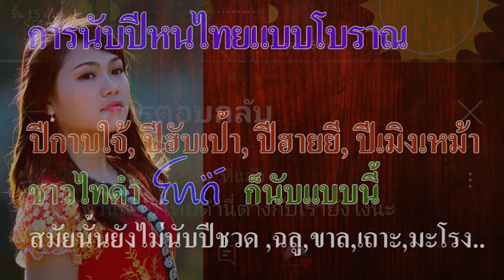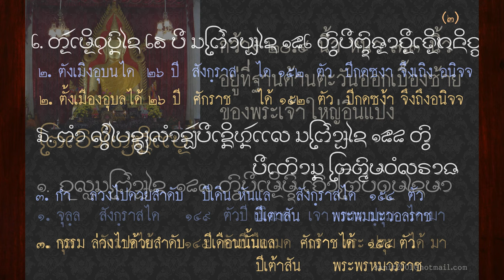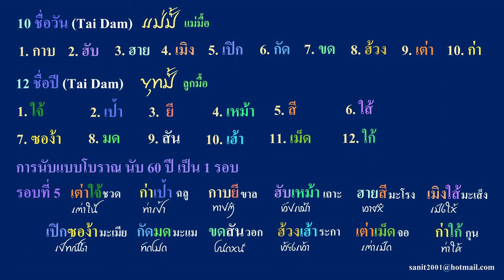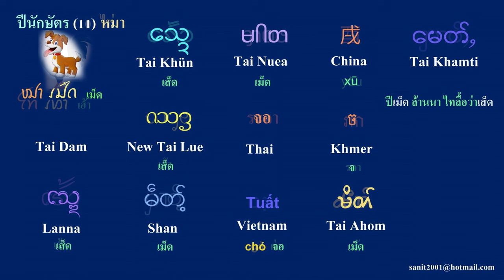Ep237 *"ปีหนไทย" การนับปีแบบโบราณ ที่นักอ่านจารึกจะต้องรู้ คลิปนี้เกิดขึ้น เพราะ F.C. ถามมา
สวัสดีครับ หลังจากที่ผมโพสต์เรื่องคำขอมในภาษาไทย เรื่อง เพ็ญแข หรือ พระจันทร์เต็มดวง หรือ เดือนเพ็ญไปแล้ว ก็มีผู้มาคอมเมนต์ถามว่า "นับวันแบบไทดำนี่ต่างกับเรายังไงนะ" ผมก็จะขออธิบายให้ฟัง ดังนี้ครับ
ก่อนอื่นอยากจะอธิบายว่า คำว่า ไทย ที่มี ย ยักษ์ด้วย หมายถึง คนไท ที่อยู่ในประเทศไทย ถ้าคนไทที่อยู่นอกประเทศ คำว่า ไท ไม่ต้องมี ย ยักษ์ ส่วนมากจะออกเสียงว่า ไต คือ เสียง ท ทหาร จะออกเสียงเป็น ต เต่า เช่น ไทดำ ไทเหนือ ไทลื้อ ไทเขิน ไทอาหม ไม่ต้องมี ย ยักษ์ ต่อท้ายคำว่า ไท
           การนับปีแบบหนไท ชาวไทดำก็นับแบบนี้ ไม่ค่อยคุ้นหูเราเท่าไหร่ แต่สำหรับนักอ่านจารึก จำเป็นต้องรู้
ผมจะยกตัวอย่างจารึกพระเจ้าใหญ่อินแปงที่วัดป่าใหญ่ หรือวัดมหาวนาราม จังหวัดอุบลราชธานี  มาให้ดู
ดังนี้ครับ
           บรรทัดที่ 1 ต้องระบุปีที่จารึก คือปี จุลละ สังกราส คือ จุลศักราช ที่ 149 ตัว ปีเมิงมด เราอยากทราบว่า พ.ศ. เท่าไหร่ก็เอาเลข 1181
บวกเข้าไป ก็จะตรงกับ พ.ศ. 1330 จากนั้นไม่ว่าจะระบุปีอะไรก็ไล่ถูกหมด
บรรทัดที่ 2 ระบุว่าเป็นปี กดซง้า
บรรทัดที่ 3 ระบุว่าเป็นปีเต่าสัน
บรรทัดที่ 4 ระบุว่าเป็นปีฮวงเฮ้า
บรรทัดที่ 6 ระบุว่าเป็นปีเมิงเหม้า
         ผมอยากจะให้ดูในหน้านี้ มี 10 ชื่อวัน คือ กาบ ฮับ ฮาย เมิง เปิก กัด ขด ฮ้วง เต่า ก่า ถัดลงมา 12 ชื่อปี คือ ใจ้ เป้า ยี เหม้า สี ใส้ ซอง้า มด สัน เฮ้า เม็ด ใก้ จากนั้นก็จับคู่วันและปี เรียงกันไปเรื่อย ๆ
แยกเป็น

รอบที่ 1  กาบใจ้  ฮับเป้า ฮายยี เมิงเหม้า เปิกสี กัดใส้ ขดซอง้า ฮ้วงมด เต่าสัน ก่าเฮ้า กาบเม็ด ฮับใก้
รอบที่ 2  ฮายใจ้ เมิงเป้า เปิกยี กัดเหม้า ขดสี ฮ้วงใส้ เต่าซอง้า ก่ามด กาบสัน ฮับเฮ้า ฮายเม็ด เมิงใก้
รอบที่ 3  เปิกใจ้ กัดเป้า ขดยี ฮ้วงเหม้า เต่าสี ก่าใส้ กาบซอง้า ฮับมด ฮายสัน เมิงเฮ้า เปิดเม็ด กัดใก้
รอบที่ 4  ขดใจ้ ฮ้วงเป้า เต่ายี ก่าเหม้า กาบสี ฮับใส้ ฮายซอง้า เมิงมด เปิกสัน กัดเฮ้า ขดเม็ด ฮ้วงใก้
รอบที่ 5  เต้าใจ้ ก่าเป้า กาบยี ฮับเหม้า ฮายสี เมิงใส้ เปิกซอง้า กัดมด ขดสัน ฮ้วงเฮ้า เต่าเม็ด ก่าใก้
           รอบละ 12  ปี, 5 รอบก็เป็น 60 ปี เมื่อครบ 60 ปีก็จะมาขึ้นรอบใหม่
           ผมจะเล่าให้ฟังเท่านี้ก่อนเพราะมี เอฟ ซี ท่านหนึ่งถามมา คำตอบนี้คงจะทำให้งงมากกว่าเดิม ถ้าอ่านจารึกต้องทราบสิ่งเหล่านี้ มีโอกาสคงได้พูดถึงระบบการอ่านการเขียนอักษรและภาษาไทดำ ค่อยเป็นค่อยไปครับ
           คราวหน้าผมจะเล่าเรื่อง คำขอมในภาษาไทยให้ฟังอีก สรุปว่าเป็นคำขอมในภาษาไทยทั้งหมด ไม่มีคำเขมรในภาษาไทยเลย ที่สอนกันมาและเขียนตำราออกมาเพราะความไม่รู้ครับ
           หลายคนเข้าใจว่า คำนี้ ไทยยืมมาจากเขมร แต่ที่จริงคำนี้เป็นคำขอม ที่พูดกันมากว่า 4,000 ปี
          วันนี้เล่าให้ฟังเพียงเท่านี้ จะนำคำภาษาขอม มาเล่าให้ท่านฟังอีกในโอกาสต่อไป มีอีกมากมาย สำหรับวันนี้สวัสดีครับ